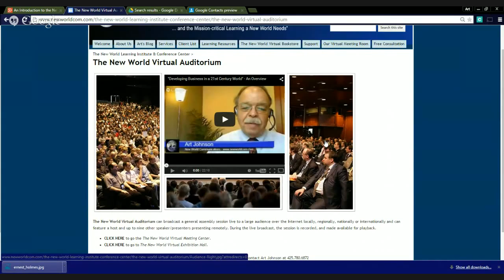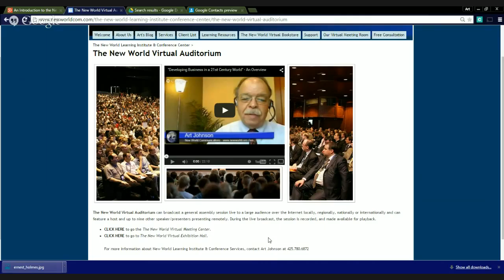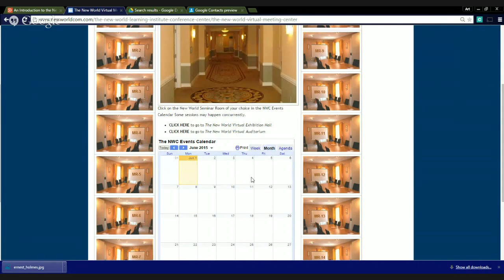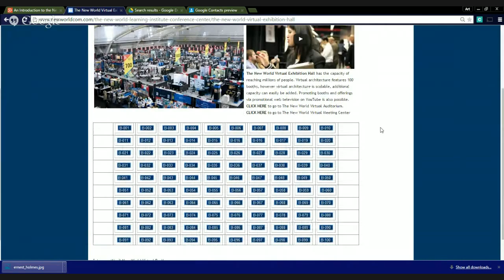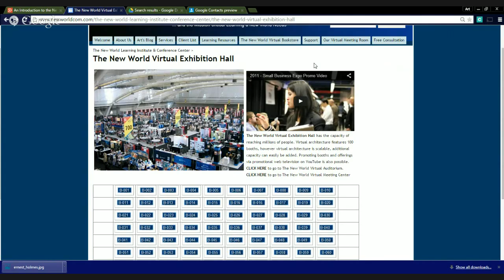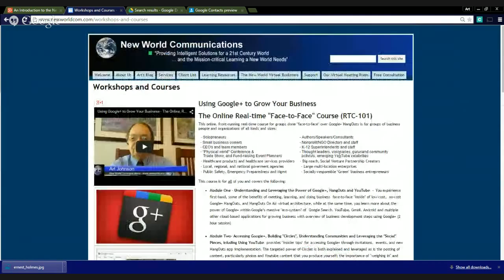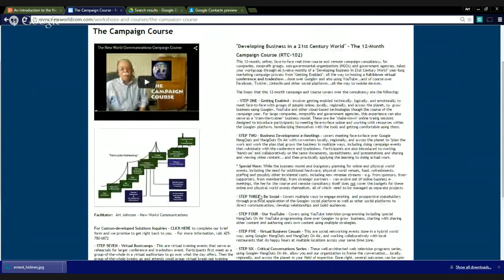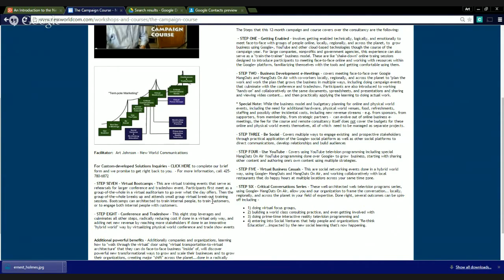An Introduction to the New World Learning Institute & Conference Center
Art Johnson of New World Communications introduces the world to the company's virtual learning institute and to its virtual conferencing and trade show capabilities. For more info or to request a free consultation